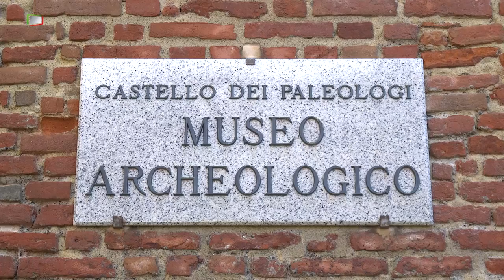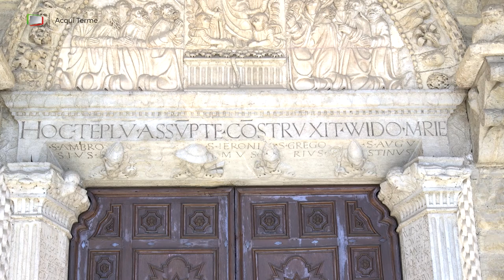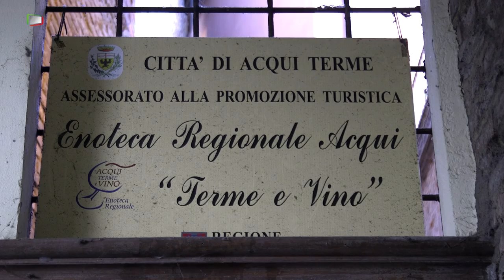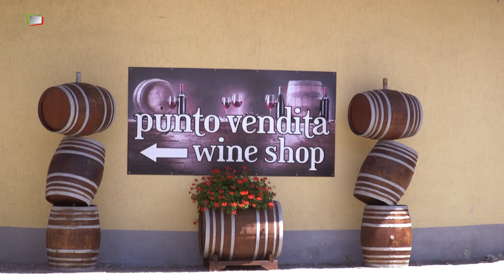Acqui Terme: città dell'acqua, città del benessere.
Non lontano dalle grandi città di Genova, Milano e Torino, Acqui Terme è un’affascinante località termale. Situata nel basso Piemonte, conserva ancora oggi le pacate atmosfere del mondo contadino e, nel processo d'inarrestabile evoluzione, non ha rinunciato alle proprie tradizioni e alla propria identità.